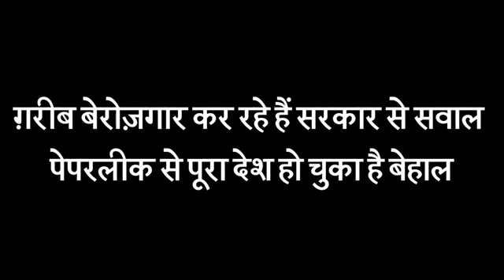Wake up buddies its last call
Bhaiyo aaj kal paper leak hone se jo bacho ki jindagi kharab ho rahi hai woh dukh dayi hai .is ke liye sab ko ek hokar awwaz uthani padegi